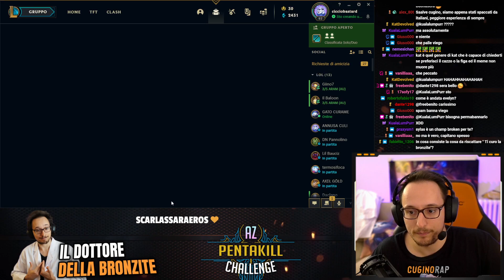BRAUM - PROVO UN'ALTRA BUILD - AZ PENTAKILL CHALLENGE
Braum gameplay ita.
La situazione è ancora disperata.
Ma provo un'altra build, che mi da difese contro i danni magici e critico per shottare tutti.
Riusciremo a fare Penta con questa build? :)